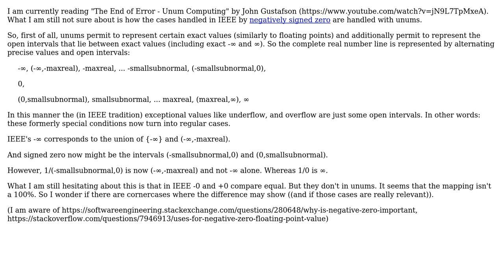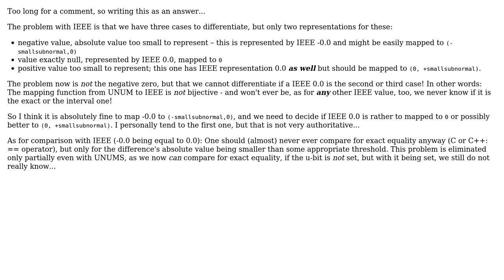Software Engineering: How can unums emulate IEEE's negative zero?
With thanks & praise to God, and with thanks to the many people who have made this project possible! You are responsible for your own actions.